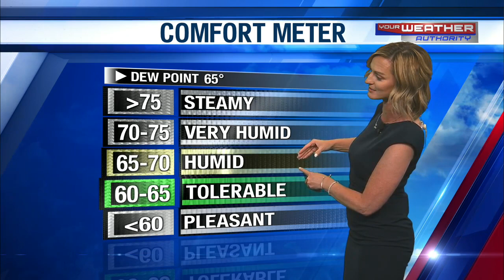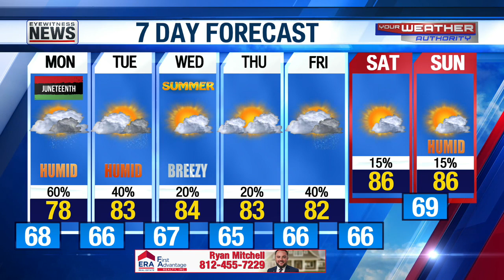Stacey's Detailed Forecast - June 18, 2023